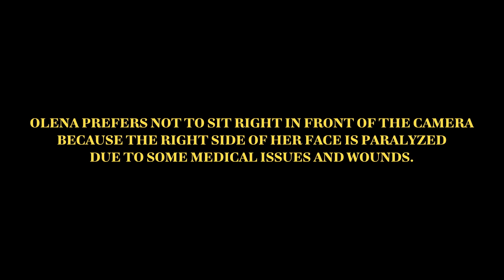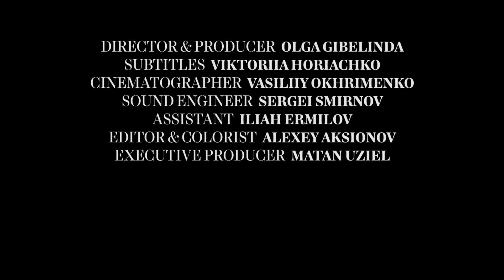Olena Bilozerska The Ukrainian Sniper (PART 1)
Olena Bilozerska is a Ukrainian journalist, blogger, and public figure.

She is an officer in the armed Forces of Ukraine. Since 2014, she has been a participant In the Russian-Ukrainian conflict as a sniper. In her own blog, OIena mainly covers protests and actions of right-wing political parties and movements, which she documents with numerous photographs she has taken. She also publishes her own poems and translations of foreign poetic works into Ukrainian.

Bilozerska prefers not to sit right in front of the camera because the right side of her face is paralyzed due to some medical issues and wounds.